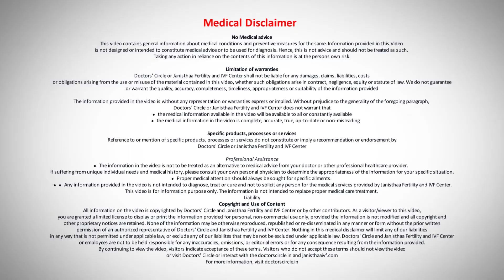Breast Lumps: Breast Cancer Early Diagnosis with Mammography || Dr Shwetha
Breast Lumps & Early Diagnosis: Dr. Shwetha Explains.

Discover how Mammography can help in the early detection of Lumps in Breasts and prevent cancer.